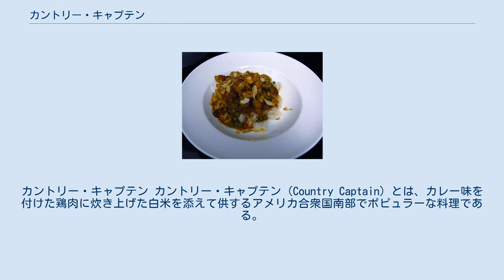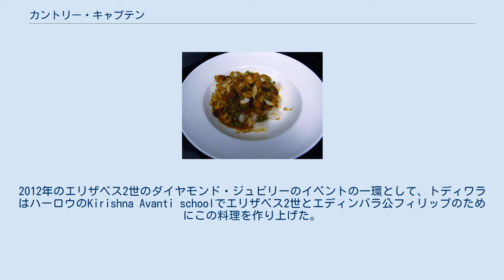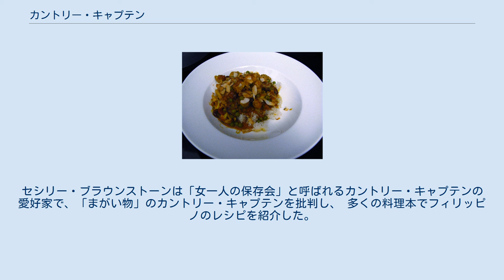カントリー・キャプテン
カントリー・キャプテン カントリー・キャプテン（Country Captain）とは、カレー味を付けた鶏肉に炊き上げた白米を添えて供するアメリカ合衆国南部でポピュラーな料理である。
ニューヨークとフィラデルフィアを経てアメリカに紹介された料理であり、インドに起源を持つ。
アメリカの軍人ジョージ・パットンの好物であったことに敬意を表して、アメリカ軍のレーションにも含まれている。
 アメリカ、イギリスのテレビ番組では、ボビー・フレイ、アトゥール・コッチャー、サイラス・トディワラらの料理人がカントリー・キャプテンを調理した。
トディワラはエリザベス2世の即位60周年を大々的に祝うダイヤモンド・ジュビリーの祝典で、この料理をエリザベス2世に供した。
 炒めた鶏肉、タマネギ、カレー粉で作る口当たりのいいシチューが基本的なカントリー・キャプテンである。
アーモンド、ゴールデン・レーズン、ザンテ・カラントが通常入れられるほか、トマト、ニンニク、ピーマンが入れられる場合も多い。
料理は白米の上に乗せて供され、米を除いた食材は同じ鍋の中で調理される。
料理人のMamrej Khanは、カントリー・キャプテンについてアングロ＝インディアン料理から発展した多国籍料理の一つであると述べた。
 アメリカ合衆国大統領フランクリン・ルーズベルトもカントリー・キャプテンのファンの一人であり、ルーズベルトの元を訪れたジョージ・パットンもこの料理の虜になった。
パットンが愛した料理であるカントリー・キャプテンは、2000年に彼の名誉を称えてアメリカ軍のMRE（レーション）の品目に追加される。
ポール・プルドーム、ポーラ・ディーンやエメリル・ラガッセなどの南部の様々な料理人はこの料理のレシピを持っている。
また、BBC Oneの料理番組『サタデー・キッチン（Saturday Kitchen）』では、通常の鶏肉に白米を添えたカントリー・キャプテンがアトゥール・コッチャーによって作られた。
 料理人のサイラス・トディワラが『サタデー・キッチン』の中で作ったカントリー・キャプテンはジャガイモの層の下で肉を焼きあげたもので、シェパーズパイにも似ている。
2012年のエリザベス2世のダイヤモンド・ジュビリーのイベントの一環として、トディワラはハーロウのKirishna Avanti schoolでエリザベス2世とエディンバラ公フィリップのためにこの料理を作り上げた。
この時の料理には、オークニー諸島の海藻を食べて成長するノース・ロナルドセー種の子羊が使われた。
 カントリー・キャプテンは、タマネギとカレー粉が使われたインドの簡素な鶏肉の料理や狩猟の獲物を使うゲーム料理を起源とし、それらの料理はイギリスの将校の舌も楽しませたと考えられている。
一説によれば、香辛料貿易に携わっていたイギリスの船長がチャールストンに寄港した時に町の女性から歓迎を受け、感謝の意を示すために女性たちの下で働く料理人にチキンカレーの作り方を教えたことが料理の起源であり、カントリー・キャプテンは彼にちなんでいると言われている。
カントリー・キャプテンを伝えた船長はおそらくはイギリス東インド会社の人間であり、この料理はインドのムンバイのコミュニティー内で人気を保ち続けている。
料理の名前に含まれる「カントリー」はイギリスではなくインドに由来を持つものに冠されることがある言葉で、「カントリー・キャプテン」は「インドから来たキャプテン」を意味することになる。
また、「キャプテン」は食用の雄鶏を意味する「capon」という言葉が転訛したものだとする説もある。
 1991年にニューヨーク・タイムズのコラムニストであるモリー・オニールは、1950年代から南部の定番料理となっている「カントリー・キャプテン」と言われる料理の調査を行った。
フードライターのセシリー・ブラウンストーンの協力によって、1857年にフィラデルフィアで出版された「Miss Leslie’s New Cookery Book」がアメリカで最初にカントリー・キャプテンのレシピが載せられた料理本だと判明し、当時のレシピでは「上等な大人の鶏」が必要とされていた。
20世紀初頭にはニューヨークのレストラン・デルモニコの料理人アレクサンダー・フィリッピノがスグリや薄くスライスしたアーモンドを加えたレシピを考案する。
セシリー・ブラウンストーンは「女一人の保存会」と呼ばれるカントリー・キャプテンの愛好家で、「まがい物」のカントリー・キャプテ...